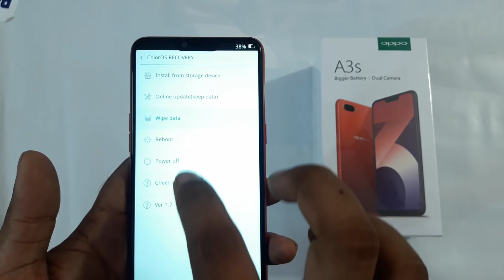Oppo A3s hard reset and pattern unlock done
OPPO A3S CPH1803 HARD RESET